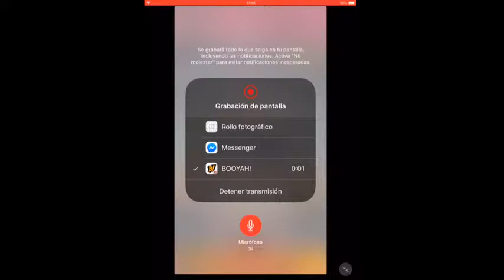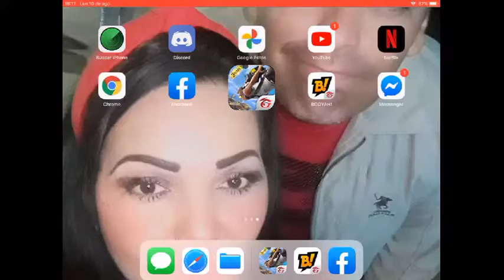Army of Death vs Renacidos versus de ida